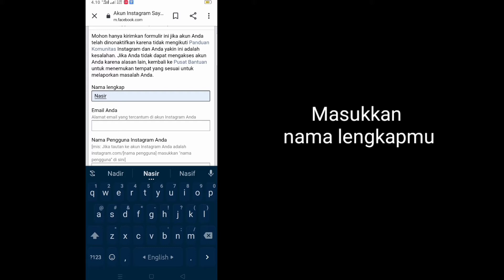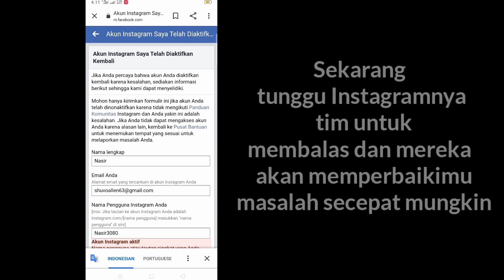Cara Memperbaiki "Terima kasih telah memberikan info Anda" Di Instagram | Pulihkan Akun Instagram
Cara Memperbaiki 'Terima kasih telah memberikan info Anda' di Instagram |  Perbaiki Terima kasih telah memberikan info Anda di Instagram

Di sini, di tutorial ini, saya akan menunjukkan Cara Memperbaiki 'Terima kasih telah memberikan info Anda' di Instagram. Ini metode yang sangat sederhana dan mudah. ​​Tonton video ini dan pelajari Perbaiki Terima kasih telah memberikan info Anda di Instagram. Ini mungkin dilakukan.  Ikuti langkah-langkah di bawah ini tanpa melewatkan.